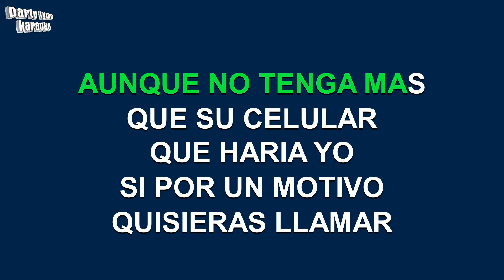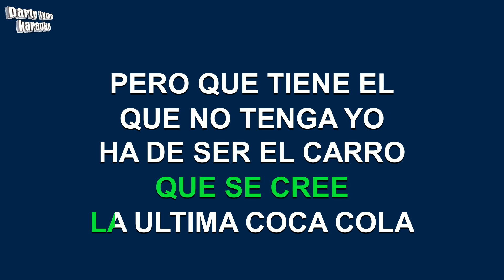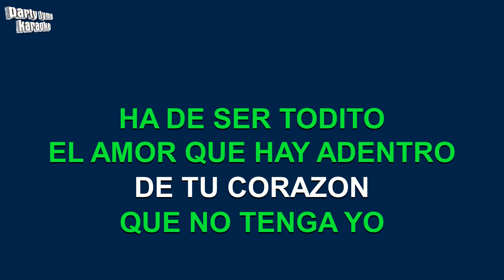Espinoza Paz - El Celular (Versión Karaoke)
Versión karaoke de 'El Celular'
hecho popular por Espinoza Paz,